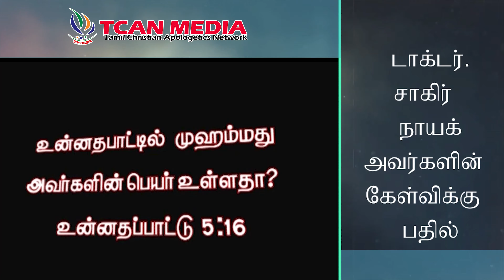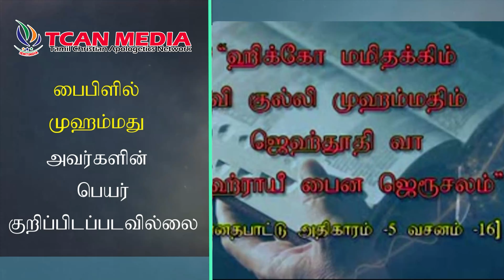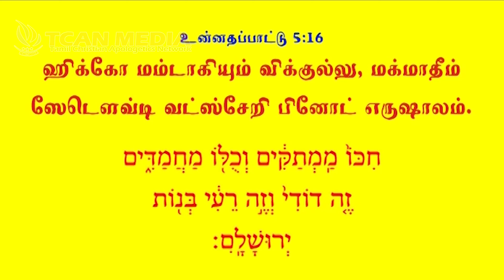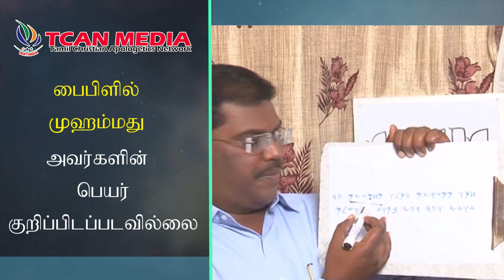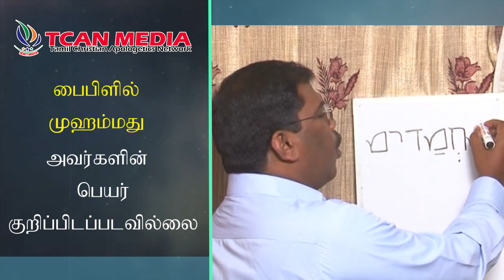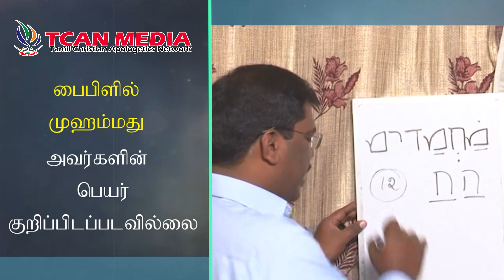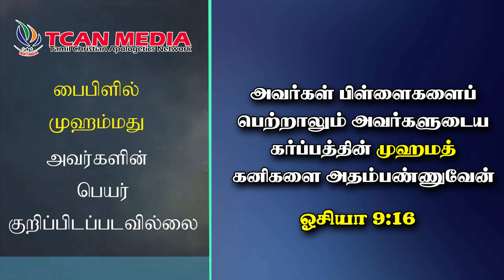பைபிளில் முஹம்மது அவர்களின் பெயர் குறிப்பிடப்பட்டுள்ளதா?|zakirnaik quran muhammad bible SOS 5:16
பைபிளில் முஹம்மது அவர்களின் பெயர் குறிபபிடப்பட்டுள்ளதா? |zakirnaik quran muhammad bible SOS 5:16